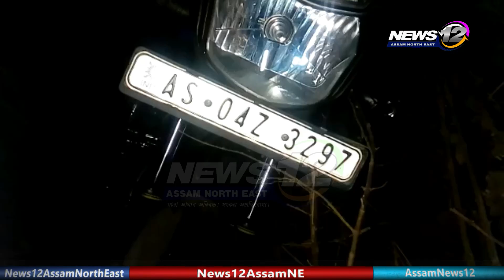ভোগালী বিহুৰ আনন্দ উল্লাসৰ মাজতে বামুণপুখুৰীত পথ দুৰ্ঘটনা | News 12 Assam North East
📌ভোগালী বিহুৰ আনন্দ উল্লাসৰ মাজতে বামুণপুখুৰীত পথ দুৰ্ঘটনা

📌আজি সন্ধিয়া সংঘটিত হয় উক্ত ভয়ংকৰ পথ দুৰ্ঘটনাটো

📌বামুণপুখুৰী চাৰি আলি- আমগুৰি সংযোগী পথত সংঘটিত হয় এই দুৰ্ঘটনা

📌এখন অচিনাক্ত বাহনে খুন্দা মাৰে এখন মটৰ চাইকেলক

📌 মটৰ চাইকেলৰ দুই আৰোহী গুৰুতৰভাৱে আহত

📌আঘাতপ্ৰাপ্ত যুৱক দুজন ক্ৰমে দৌলত গগৈ, কোষজিৎ গগৈ

📌আহত দুয়োকে জয়সাগৰ অসামৰিক চিকিৎসালয়লৈ প্ৰেৰণ

📌দুৰ্ঘটনা সংঘটিত কৰি বাহনখনৰ পলায়ন

 Follow our